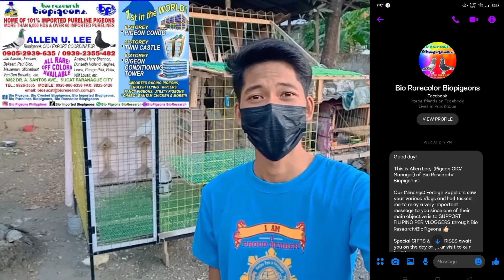SIR ALLEN LEE NG BIOPIGEON/BIORESEARCH!😱❤️ |JV OFFICIAL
kalapatids
kalapati
pigeons
pigeon
pigeonfly
loftfly
overfly
ligaw
tukod
bihag
native
netoy
alagangbahay
racing
race
karera
pigeonclub
clubring
comring
clipring
personalring
racingindustry
kalapatidsvideo
tropakalapatids
pigeonvlogs
patukaan
breeder
breedersloft
flyers
flyersloft
pigeonsloft
trapdoor
doubledoor
taiwan
taiwanstyle
trainingbox
highflyerpigeon
fancy
oriental
GBH
taiwanline
homer
oldhomerline
bluebar
checkered
release
doublering
pigeonrings
basictrapping
loftfly
ronda
ranging
xmakina
homingpigeon
madlalofttv
punongministrolofttv
gwapstv
ekunglofttv
bulletprooftv
tofootslofttv
peponglofttv
maximusloft
pigeonsloft
pares
pairing
breeding
cock
hen
bigcock
bighen
cages
nestbox
nestmate